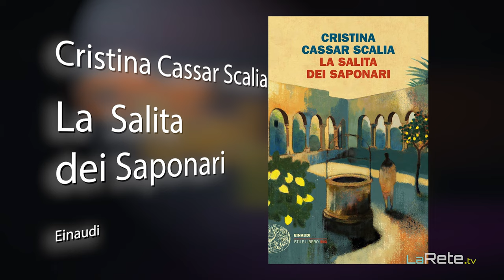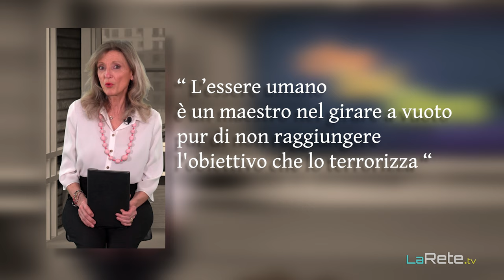La tentazione di essere felici - Lorenzo Marone. Che Bel Libro con Isabella Bosso e Agata Di Stefano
Nella Rubrica Che Bel Libro, Isabella Bosso esplora il romanzo "La tentazione di essere felici" di Lorenzo Marone, offrendo uno sguardo approfondito su questa coinvolgente storia. Il libro segue la vita di Cesare Annunziata, un anziano professore di filosofia che decide di abbandonare il mondo e vivere gli ultimi giorni in solitudine. Tuttavia, la sua decisione viene sconvolta dall'arrivo di una giovane donna incinta di nome Cecilia. Isabella analizza la trama intricata, sottolineando i temi della redenzione, dell'amore e della ricerca della felicità. Le letture accattivanti di Agata Di Stefano portano in vita i momenti chiave del romanzo, creando un'esperienza coinvolgente per gli spettatori. Questo episodio della rubrica Che Bel Libro celebra la profondità emotiva de "La tentazione di essere felici" e il talento narrativo di Lorenzo Marone.

In the Che Bel Libro series, Isabella Bosso delves into Lorenzo Marone's novel "La tentazione di essere felici," providing an in-depth look at this engaging story. The book follows the life of Cesare Annunziata, an elderly philosophy professor who decides to withdraw from the world and live his last days in solitude. However, his decision is disrupted by the arrival of a young pregnant woman named Cecilia. Isabella analyzes the intricate plot, emphasizing themes of redemption, love, and the pursuit of happiness. Agata Di Stefano's captivating readings bring key moments of the novel to life, creating an engaging experience for viewers. This episode of the Che Bel Libro series celebrates the emotional depth of "La tentazione di essere felici" and Lorenzo Marone's narrative talent.

4. Seleziona l'icona della campanella per attivare le notifiche e ricevere aggiornamenti sui nuovi video.
5. Ora sei iscritto al canale La Rete.tv e potrai visualizzare i loro contenuti nel tuo feed di YouTube.

1. Pagina Facebook: [Che Bel Libro]
2. Instagram: [Che Bel Libro]
3. Gruppo Facebook: [Che Bel Libro - Gruppo Ufficiale]
4. Pagina Facebook La Rete.tv: [La Rete.tv]

1. Facebook Page: [Che Bel Libro]
2. Instagram: [Che Bel Libro]
3. Facebook Group: [Che Bel Libro - Official Group]
4. La Rete.tv Facebook Page: [La Rete.tv]
Follow us to share the passion for reading and stay informed about events, reviews, and much more!